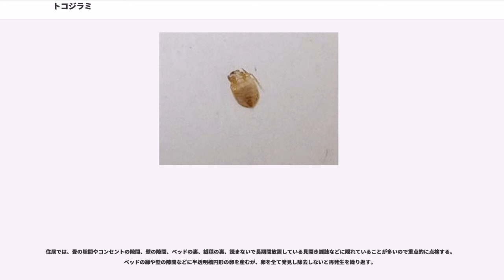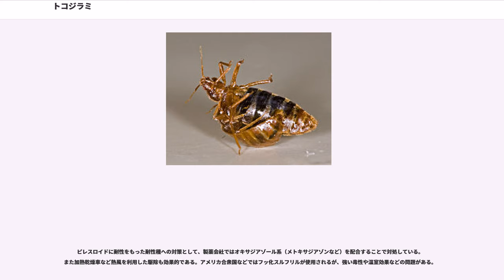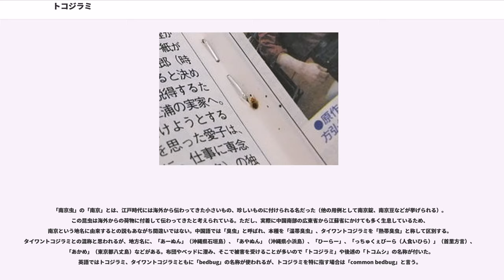トコジラミ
トコジラミ（床虱。学名："Cimex lectularius" 英語："Bed bug"）とは、吸血性の寄生昆虫である。

別名、南京虫（なんきんむし）、床虫（とこむし）。

「シラミ」と命名されているが、シラミ目ではなく、カメムシ目トコジラミ科の昆虫で捕食性のカメムシであるマキバサシガメ科などに近縁である。トコジラミ科の昆虫は全て吸血性であるが、そのほとんどは主に鳥類やコウモリ類を宿主とする。一方で本種および近縁種のタイワントコジラミ（台湾床虱。学名："Cimex hemipterus"。別名、ネッタイトコジラミ、ネッタイナンキンムシ、熱帯南京虫）のみが人間を主な吸血源とする。

同じカメムシ目の昆虫にはシャーガス病を媒介するオオサシガメ類が存在する。しかし、現在のところトコジラミが媒介する伝染病は確認されていない。トコジラミの体からB型肝炎ウイルスなど幾つかの人間の病原体を検出した例があるが、いずれも実際にこれらの病原体を媒介しているという証拠は見つかっていない。

成虫は5-7mm程度に成長する。不完全変態で、幼虫と成虫はほぼ同じ形をしている。また成虫も翅を持たない。体色は吸血前は薄黄色からやや赤褐色を呈すが、吸血後は吸血した血液が透けて見えるためより濃い茶色となる。成虫は卵形で、背腹軸に扁平である。タイワントコジラミとは形態的によく似ているが、トコジラミは前胸の縦横比が2.5倍程度であるのに対しタイワントコジラミは2倍程度と少し細長くなっている。雄成虫は腹部の末端が雌成虫よりも尖っており、末端に良く発達したペニスを持つ。メス成虫には腹部第4節の腹側の中央より左に特徴的な切れ込みがある。交尾の際に雄はこの切れ込みにペニスを挿入し雌に精子を提供する（ギャラリー参照）。

トコジラミは雄雌ともに吸血し、幼虫・成虫にかかわらずその全生存期間を通じて栄養分を血液に頼る。成虫にいたるまで5齢までの幼虫期を経るが、幼虫の各齢期に一回以上の吸血を必要とする。孵化から成虫まで約2－7週間かかるが、これは吸血原の有無や温度などに大きく依存する。飢餓に強く、実験室内での実験ではあるが18ヶ月間も無吸血で生存したという記録がある。トコジラミはふつう夜間に吸血するが、厳密には夜行性ではなく、暗ければ昼間でも吸血することがある。普段は明かりを嫌い、壁の割れ目など隙間に潜んでいる。トコジラミは翅を持たないため自力では長距離を移動することはできない。しかし、人間の荷物または輸送される家具などに取り付くことでその分布を拡大する。ボルバキアという共生細菌がいないと正常な成長や繁殖が困難であることが研究で明らかにされた。近親交配が不利にならず、日常的に行っており、一匹の妊娠した雌がいれば、その子供達同士で交尾し大規模に繁殖をすることができる。

刺咬する際に唾液を宿主の体内に注入するが、この中に含まれる物質が引き起こすアレルギー反応で激しいかゆみが生じる。俗に、刺されると肌に2つの赤い痕跡（刺し口）が残ると言われるが、実際には刺し口は1つであることの方が多い。かゆみは刺された当日よりも2日目以降の方が強い。刺咬の痕跡は1ないし2週間以上消えない。

2017年に米国昆虫学会「Journal of Medical Entomology」に掲載された研究論文によると、アメリカ合衆国オレゴン州南部のペイズリー洞窟で見つかった5100年から1万1000年前の化石が世界最古のトコジラミ（厳密には近縁種）の化石とされている。

数千年前にヨーロッパ、アジア、アフリカでヒトがコウモリと同じ洞穴に住むようになり、トコジラミやネッタイトコジラミもヒトを宿主にするようになったとされている。

1595年刊行の、イエズス会員アンブロジオ・カレピノのラテン語辞書をもとにした『羅葡日対訳辞書』に「トコムシ：cimex」の項目があるが、「cimex」とはトコジラミである。この頃すでに日本に侵入していた事実が窺われる。また1603年に刊行された『日葡辞書』ではトコムシ（Tocomuxi）の項にカメムシを意味する「Porsouejo」の訳語が記されている。

一方、トコジラミ研究に先鞭をつけた人物といわれている博物学者の田中芳男は『南京虫又床虱』と題した報告を残し、繁殖状況、性質、駆除の方法などを述べている。同報告によると、南京虫は明治維新前に幕府が外国から古船を購入した際、その古船に潜んで日本に上陸したものであるといい、神戸港界隈に一番多くいたということである。...